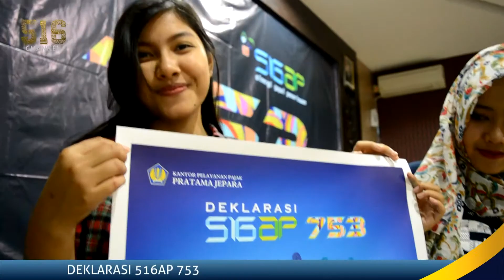IHT Bijak Dalam Media Sosial, Pengenalan Pegawai Baru dan Deklarasi